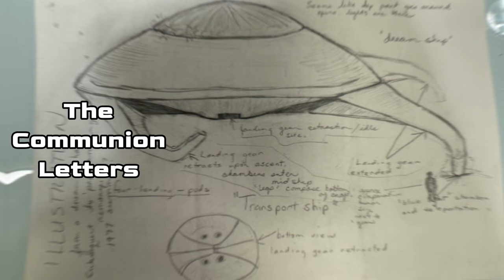Them. - Retrospective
Join me as I talk with @KrystalKelley007 about my most recent book, Them. This book has two components, one stories form experiences, and two military contact experiences. I am sure you will find thought provoking.